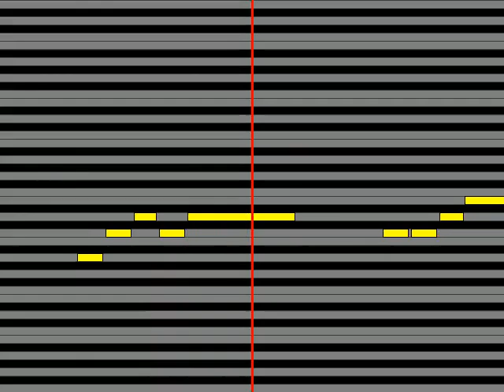【ガイドメロディ】 五輪真弓 少女